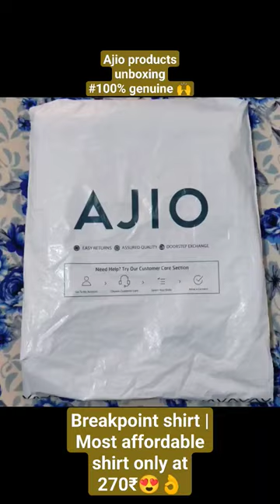BREAKPOINT Slim Fit Shirt Review || Ajio Shirt unboxing | Best shirt on ajio || only at 270₹😍👌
Ajio shopping app kaisa hai
Ajio haul
Ajio T-shirt haul
Breakpoint jeans Review
Breakpoint jeans
jeans under 350₹
best jeans under 350₹
jeans under 500₹
best jeans under 500₹
ajio jeans
ajio jeans review